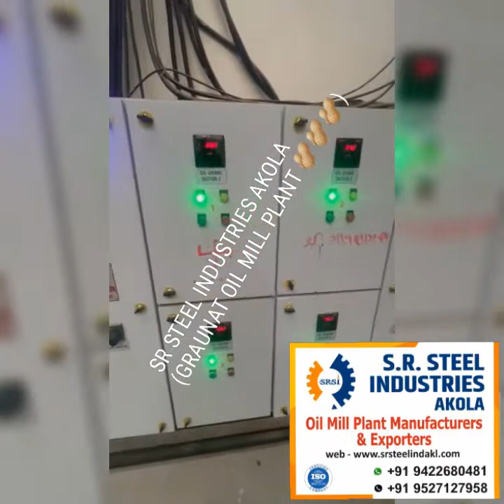GRONUNDNUT 🥜🥜🥜Oil mills plant One Taim in Crossing Fainal in GN Oil Seed & Pepar Quality Oil Cake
FORM SR STEEL INDUSTRIES AKOLA

GROUNDNUT Oil mills plant One Taim in Crossing Fainal Oil and pepar Quality Oil Cake FULL AUTOMATIC OIL MILL PLANT CAPACITY 48 TON PAR DAY IN HOURS 24 15 LITAR  TIN OIL POUCHES PEKING MACHIN 1/2 & 1 LITAR  & BOTLING 🥜🥜🥜🥜🥜🥜🥜🥜🥜🥜🥜